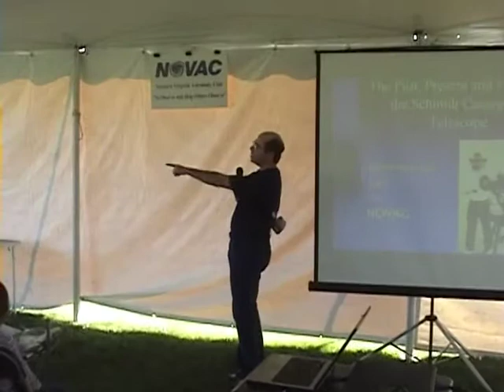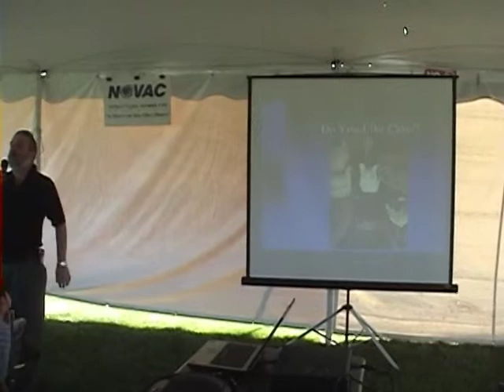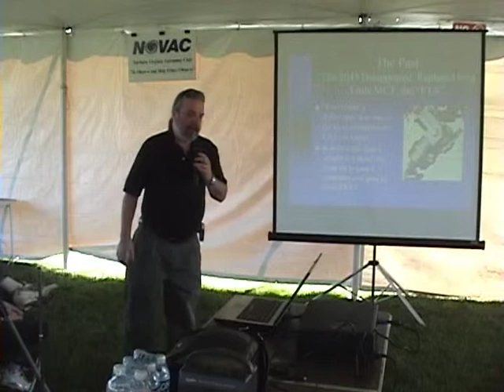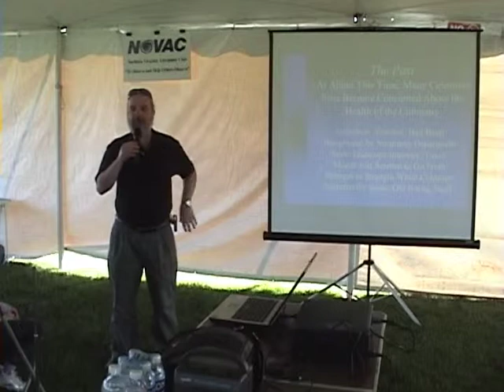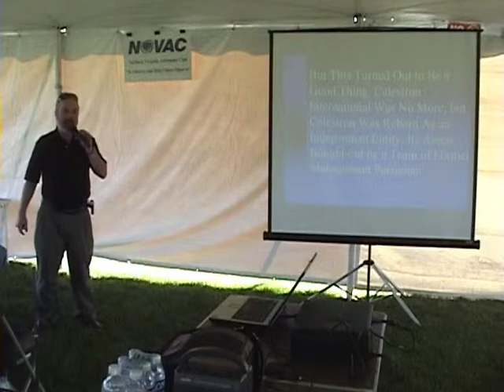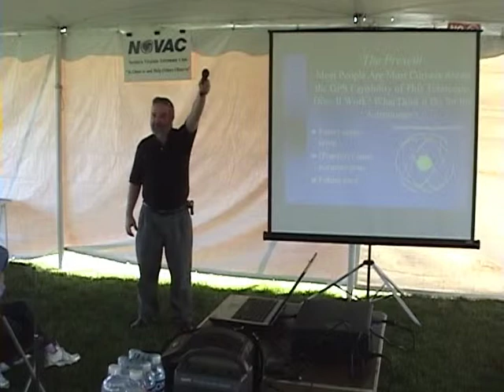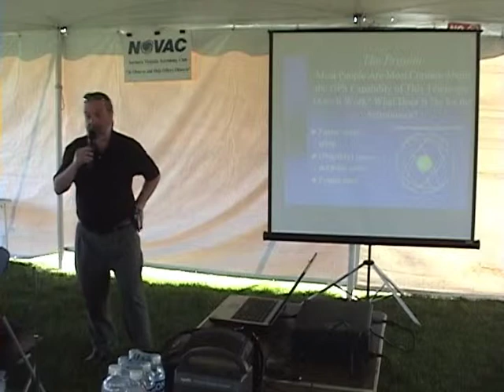Rod Mollise at NOVAC's Astronomy Day 2005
Rod Mollise speaks at NOVAC's 2005 Astronomy Day event. Video courtesy of Alex Lim. NOTE: We're aware that this video is incomplete and will re-post it as soon as we are able to do so.